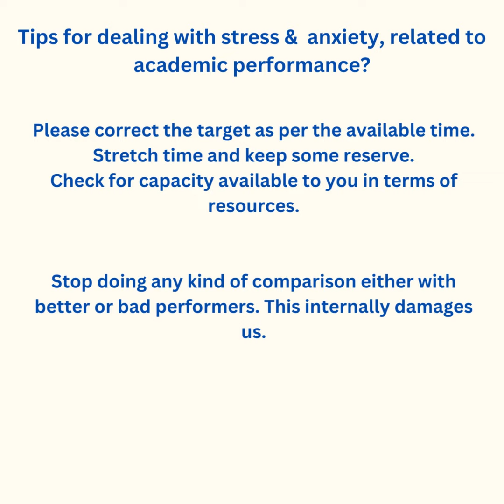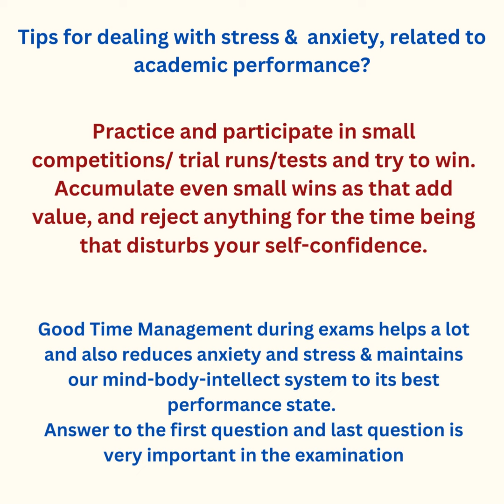Managing Stress exam competition |प्रतियोगी परीक्षा प्रदर्शन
Stress exam competition |प्रतियोगी परीक्षा प्रदर्शन

Kalpataru channel introduction Improving knowledge and wisdom Kalpataru कल्पतरु or Kalpavriksha

Kalpatru as this symbol depicted in background, signifies A wish fulfilling Divine Tree and conveys three core points:
  Knowledge and learning domain shall have deep Roots, which are very important to grow  Varieties of knowledge and learning in different fields as expressed by numerous leaf's and wide spread of roots symbolizing variety of knowledge

  Oneness and harmony among all varieties whether over ground or deep underground knowledges This "Kalpataru" platform, a learning, knowledge sharing platform based upon Guru-Shishya mentorship has been setup to exchange knowledge, share information and experiences in domain of Mind & consciousness related issues to create awareness and to develop deeper understanding know more about our mind-body-intellect system. This platform shall also have special emphasis to explore in domain of experiencing spiritualism for beginners using vast ancient knowledge resources of India like Upanishad etc. Beginning the journey of spiritualism in life is for youths & elders with a deep sense of aspirations and inquisitiveness in domain of spiritualism but are not aware about this journey, its relevance and how to prepare and progress and experience this while in participating in day-to-day activities of life. Next emphasis is on Thoughts, thinking, information, and finally wellbeing & harmonious state of both Mind & Body shall become an important issue in the very near future as our brain circuits always remain busy and engaged and every time it is bombarded with vast number & variety of problems with information overload. One problem gets solved and the next one comes and this process goes on. Three core objectives to create awareness and insight with better understanding

  Knowledge sharing, learning & creating awareness in domain of Mind empowerment issues including understanding influence of thought, thinking processes on our physical and mental well being

  Knowledge sharing & learning in domain of Consciousness & Spiritualism to prepare, explore, experience and begin the journey of spiritualism by understanding the huge power of our mind-body-intellect system with similarities to our infinite existence system

 Knowledge sharing & learning from ancient Indian knowledge resources further exploring towards experiencing a beautiful life journey with a sense of joy, oneness and peacefulness As we began this journey of Guru-Shishya learning platform , we sincerely offer our prayer with deep regard and respect to all our Parents, seniors, teachers, Spiritual Master & Guru's and seek their blessings to take this initiative forward for the benefit of everyone.

Valve marathi movie full
Mardani movie
Mahabharat
Khatarnak bhoot
Hamro umar lag jaye

kalpataru channel
soft power